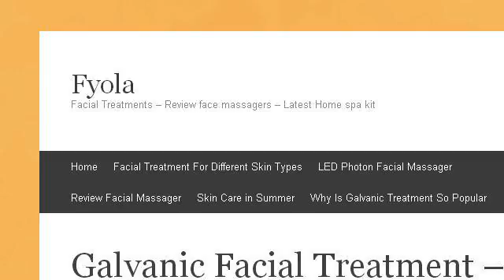How-To Make Face Lotion